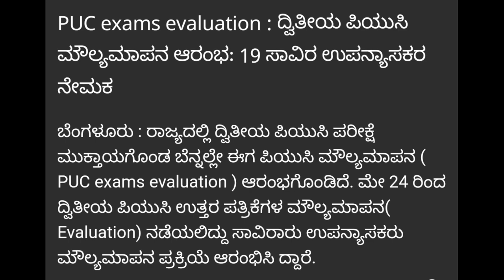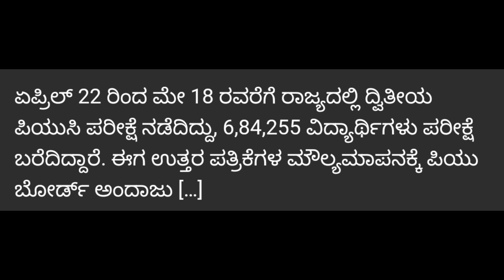PUC EVALUATION| PUC BOARD | KARNATAKA | RESULTS DATE | LATEST UPDATE|students solution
Upi id:hatersvtu@ybl

2nd puc results,
1st puc result 2022 date,
1st puc result 2022 karnataka,